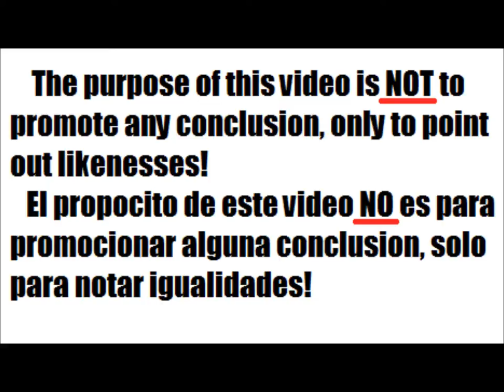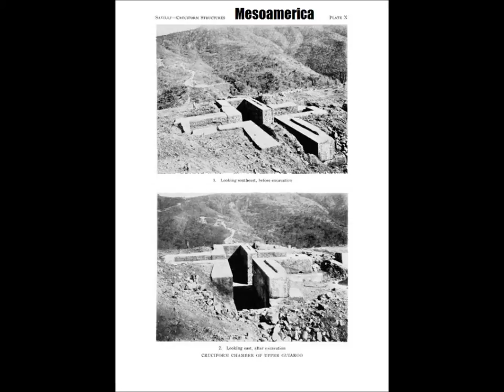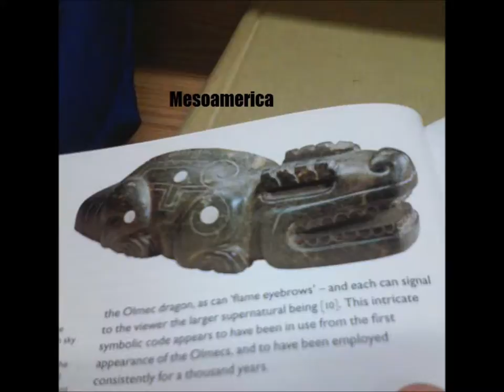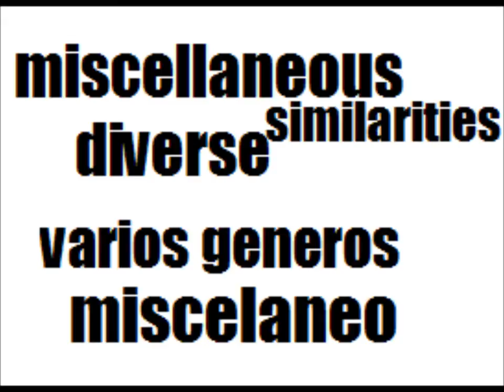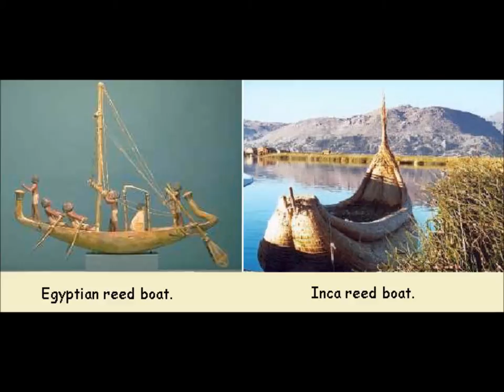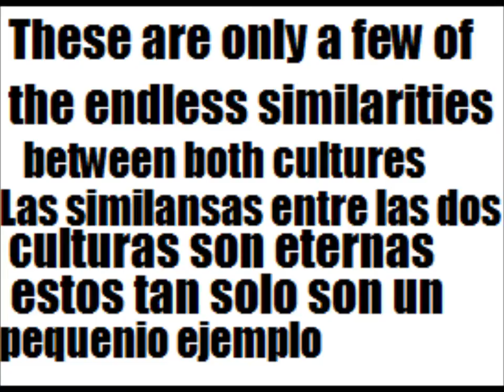Similarities Between African & Mesoamerican Cultures:I&I on Drums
We introduce the similarities amongst the African & Meso-American Cultures, a subject matter not at all explored but still very evident! THIS VIDEO IS NOT TO PROMOTE ANY CONCLUSION only to share some interesting findings. I& also do some drumming as backround music.